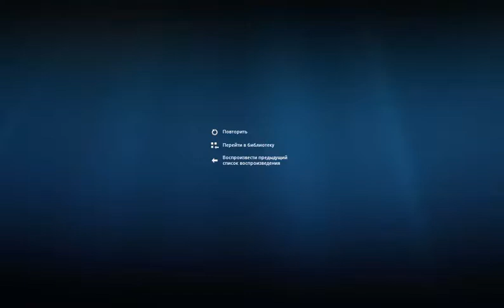Владимир Кличко положил Семюэля Питера